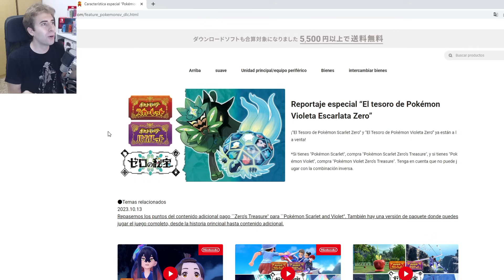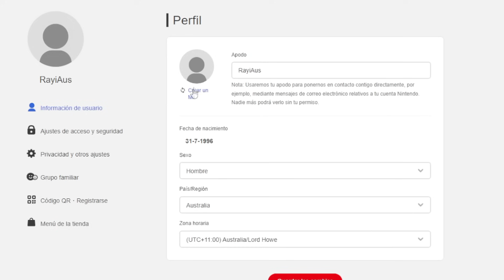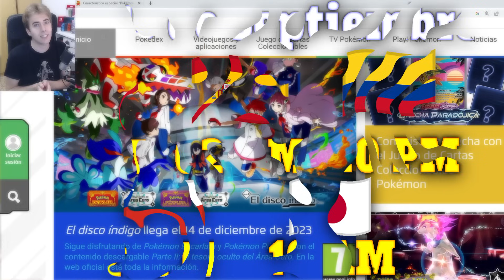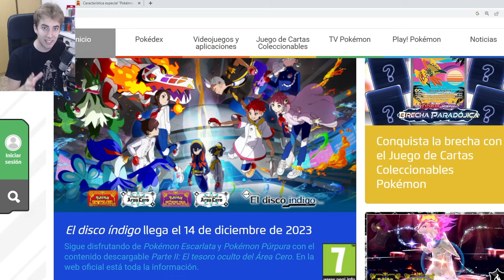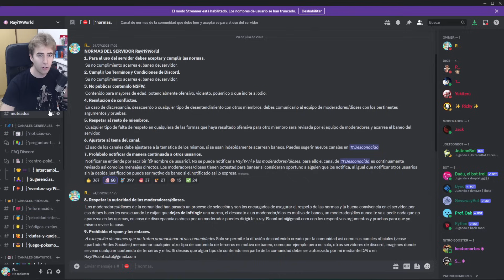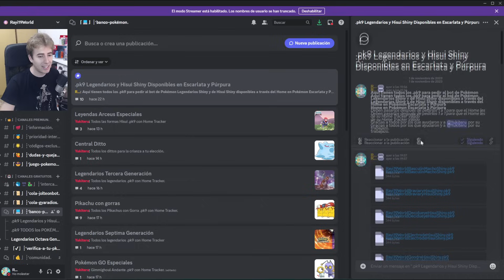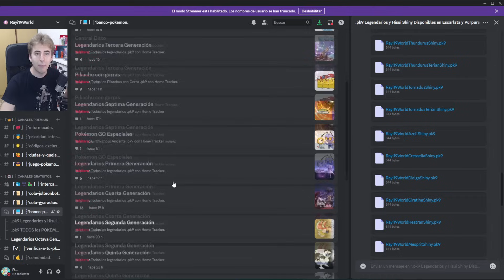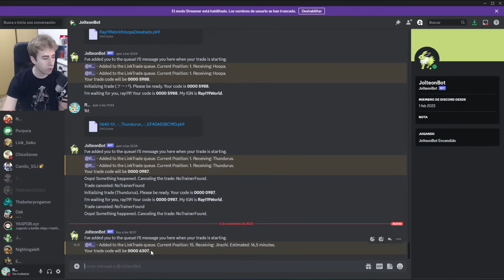✨ ADIÓS REPARTOS! COMO CONSEGUIR 100% LEGAL CUALQUIER POKÉMON MUY FÁCIL de POKÉMON ESCARLATA 2023!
🎁 *Doble sorteo del juego que quieras de Instant Gaming tenéis toda la info en el discord*

⭐ *DLC Pokémon Escarlata y Púrpura Rebajado (Aun que pone Púrpura luego en la e-shop te deja elegir la versión!*